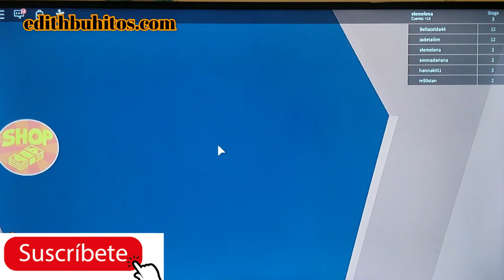Escapando de la Abuela ( Roblox )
En este vídeo los invito a cuidar el medio ambiente que realicemos nuestra parte que nos toca para ayudar a nuestro planeta que nos ocupa demasiado.
Es muy bonito compartir con todos ustedes nuestros vídeos y juntos seguir Dejando, esa buena cultura a todos.

¡Hola amiguitos! Como están? Meda mucho emoción compartir mis vídeos con todos ustedes, espero que les guste mucho.

Ultimo vídeo.